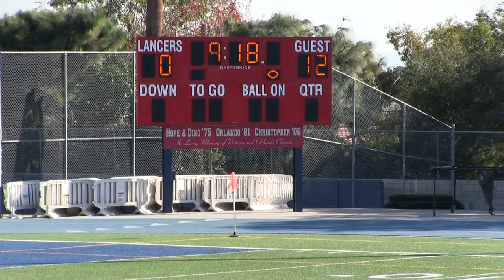FP -13 - v. Bishop Conaty-Loretto HS -0- 12/27/18 2nd clip 1st Half